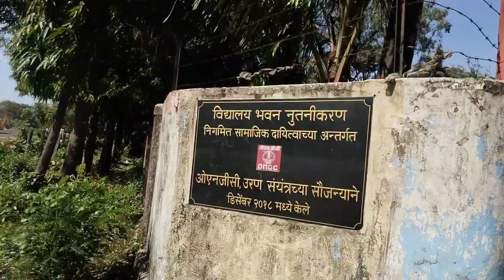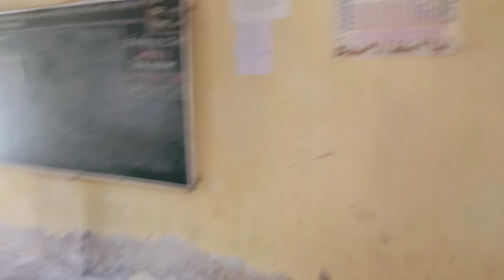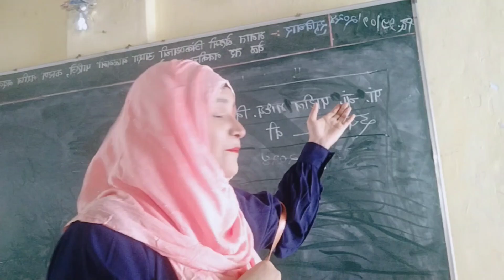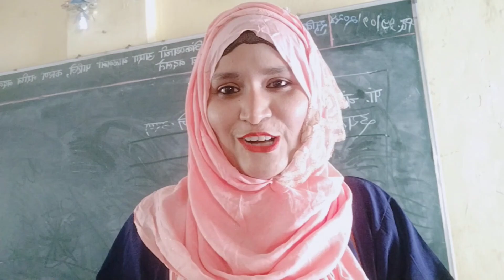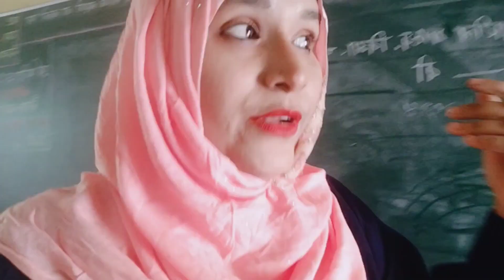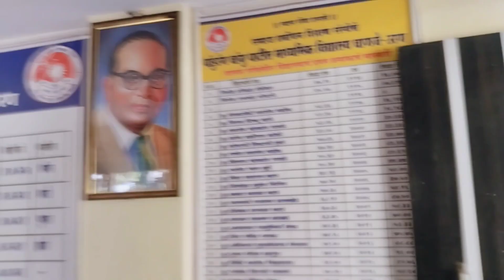16 YEAR'S AFTER SCHOOL TOUR 🏫| FULL VIDEO MY SCHOOL. बहोत EMOTIONAL हो जाति हू 🥹uran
16 YEAR'S AFTER SCHOOL TOUR 🏫| FULL VIDEO MY SCHOOL. बहोत EMOTIONAL हो जाति हू 🥹